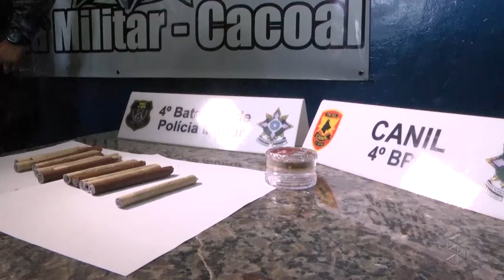JOVEM É PRESO COM MACONHA NO AEROPORTO DE CACOAL